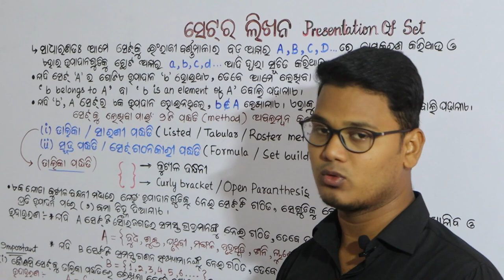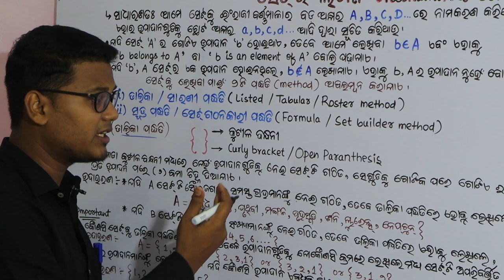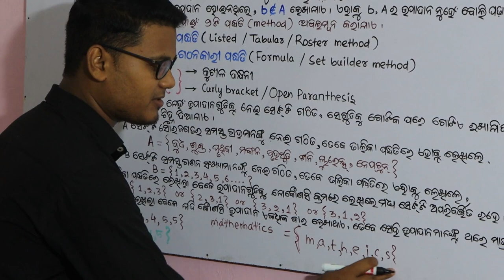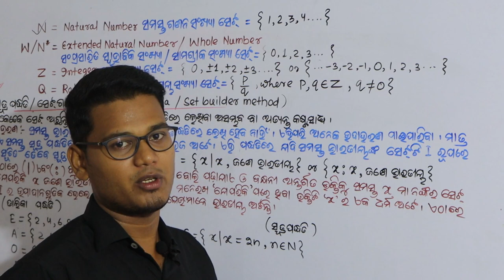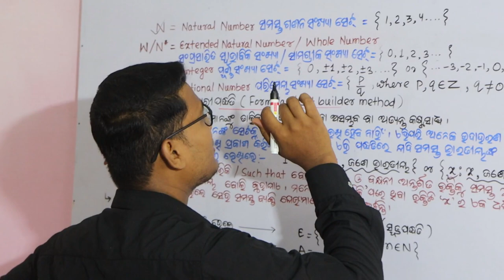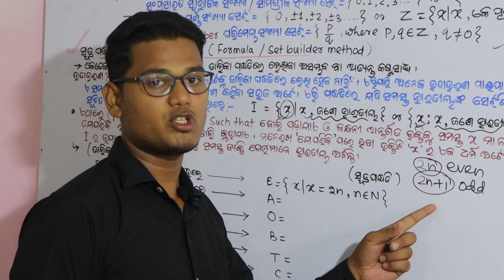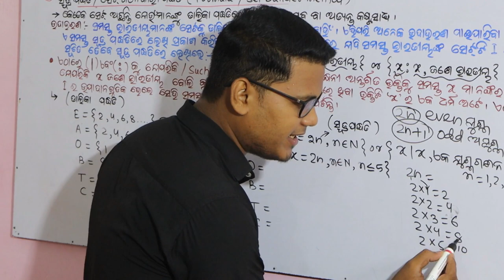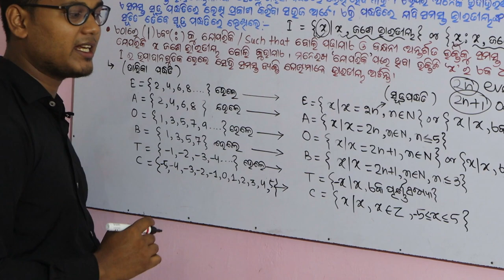ଦ୍ୱିତୀୟ ଭାଗ ଅଷ୍ଟମ ଓ ନବମ ଶ୍ରେଣୀ ବୀଜ ଗଣିତ ସେଟ୍ ର ଲିଖନ Representation of SET for STD 8 & 9 By DDN Math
Hello Guys, check out my video on Representation of SETS for Roster Method and Set builder form.
In this video on Representation of sets I have covered all the important concepts related to Sets in Mathematics.
1- Methods of Writing Sets.
a- Listing Method or Roster Method
b- Formula Method or Set Builder method
2- How to represent sets in the Symbolic form
hope u will enjoy this Math session on representation of sets through "Think Out of The Box" by DDN Maths || Types of Sets and Set operations in the upcoming session on sets will be available on this platform...